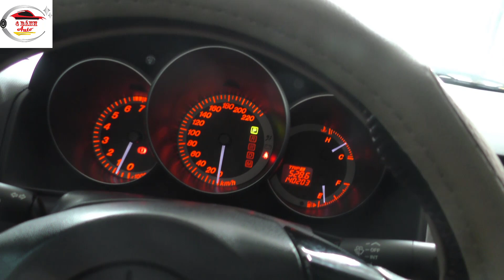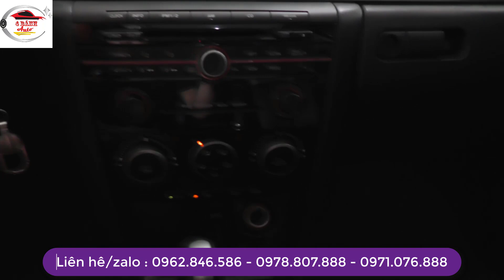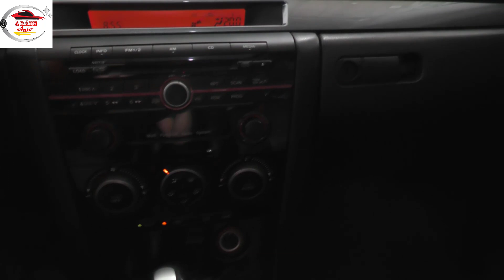Không Ngờ..Chiếc MADAZ Đời Cao Siêu Thể Thao Quá Rẻ Như Thế Tại Bốn Bánh Auto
200 Triệu Có Ngay Xế Hộp Toyota 7 Chỗ Chất Lượng Mạnh Ô Tô

1. Mạnh Ô Tô Con
2. Mạnh Ô Tô TẢI
4. Shop Mạnh Ô Tô: SHOP Mạnh Ô Tô